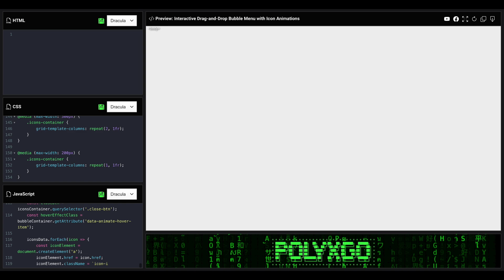Interactive Drag and Drop Bubble Menu with Icon Animations | PolyDev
✅Interactive Drag-and-Drop Bubble Menu with Icon Animations
💬Source code and tutorial video in first comment.👇👇

This feature provides an interactive interface with draggable and expandable bubble menus. Each bubble contains hidden icons that appear when clicked. Users can freely drag bubbles around the browser window, allowing flexible layout.

Clicking a bubble smoothly reveals the icons while shrinking the bubble. If another bubble is opened, the previous one closes automatically, preventing interface overlap. A close button allows users to hide the icons at any time.
Hover effects animate the icons, adding a dynamic touch when hovered over. The system distinguishes between dragging and clicking, ensuring menus aren’t triggered accidentally. This is an ideal feature for enhancing both user interaction and visual appeal.

Code integrates the ability to expand multiple menus by adjusting arbitrary elements within bubbleConfigs array.